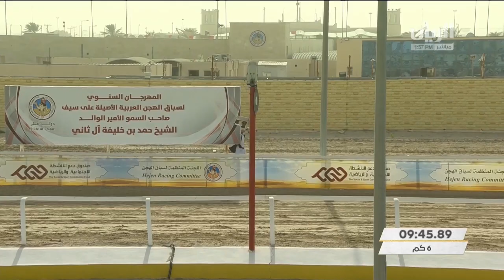ش5 سباق الجذاع (الأشواط المفتوحة) مهرجان الأمير الوالد مساء 21-1-2021